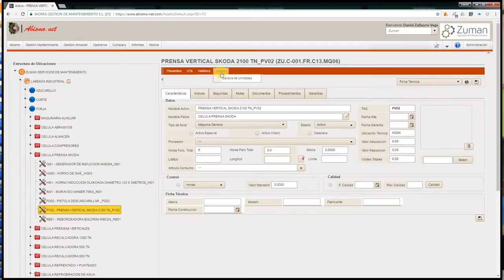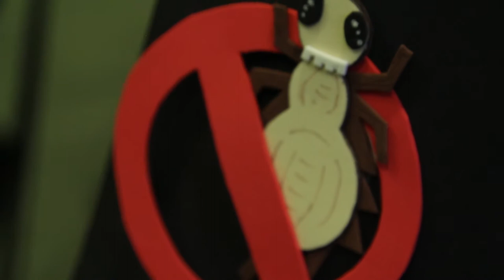2017 Urratsbat saridunak